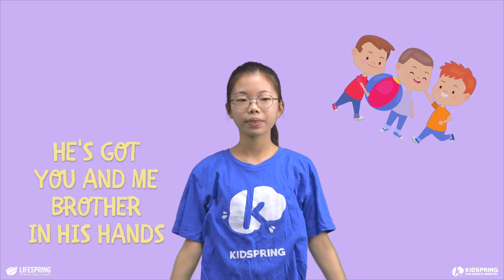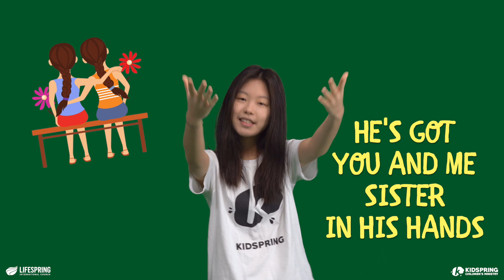He's Got the Whole World in His Hands (Cedarmont Kids/Body Worship) - Kidspring Worship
Choreograpy: Kayla Chae
Dancers: Kidspring Worship
Filming location: Songdo, Korea